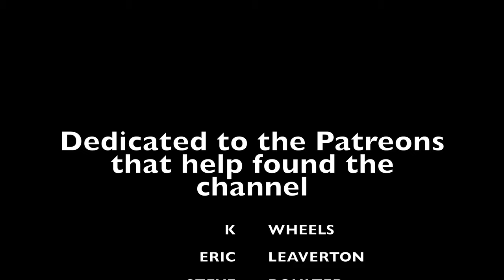Welcoming The Sidekick To The Channel With A Big Surprise!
If you want to learn more about "helmet head sidekick starter pack review" topic you must

Our video is showing helmet head sidekick starter pack review subject valuable information but we   try to cover the   subjects:
-Motorcycle
-Channel sidekick
-Sidekick costome

Helmet head sidekick starter pack review topic is showcased in several yt videos, however we attempted to provide you the very best information in a concise and understandable video.
 for more information about this topic, watch the rest of this brief video and thank me later.

Can't view the content? Video owners have actually selected to make the content offered just to certain locations .
Yt might obstruct specific videos to adhere to regional rules.
 can't hear the sound?
If you observe that the audio button is disabled on YouTube videos, attempt the following troubleshooting steps:

 ensure that sound/volume is enabled on your internet browser or gadget.
Restart the browser or gadget.

If you were searching for more information about motorcycle or channel sidekick did this video assistance?
 possibly you would like to comment listed below and let me understand what else i can help you with or details on helmet head sidekick starter pack review.